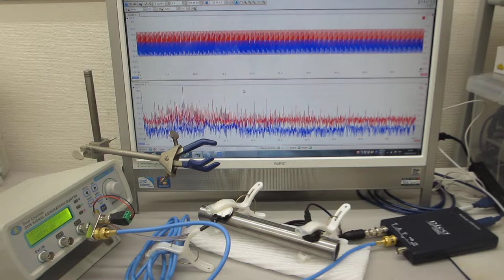音圧データの多変量自己回帰モデルによる部品検査技術（超音波システム研究所）